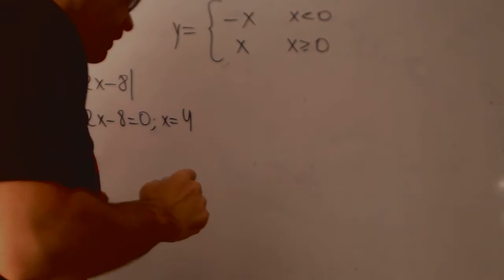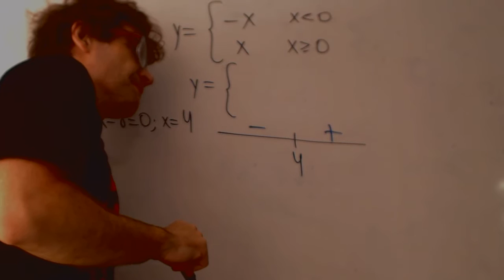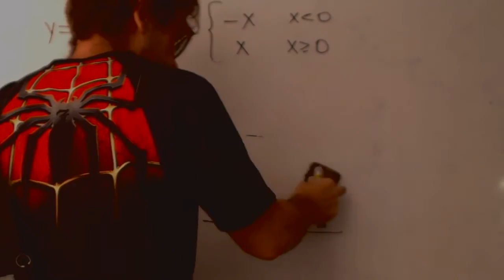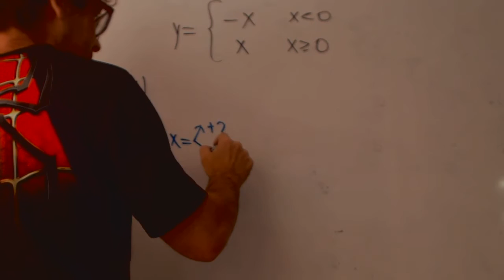Valor absoluto Funciones Matematicas 1 Bachillerato Academia Usero Estepona